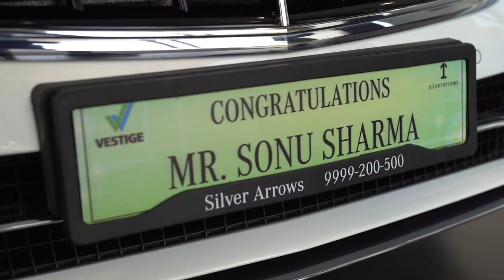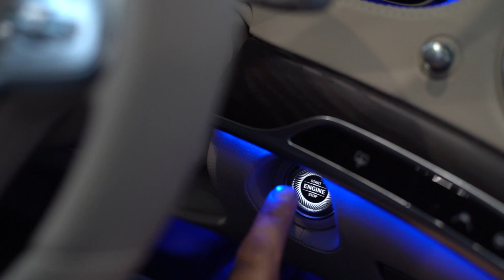Sonu Sharma's Brand New mercedezbenz S class | Sunny Memory Maker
Welcome to Sunny Memory Maker's channel, where greatness meets luxury! In this exclusive unboxing video, Sonu Sharma, the renowned leader and motivational speaker, unveils the exquisite Mercedes-Benz S Class, captured by the talented team at Sunny Memory Maker Corporate Video Shoot.

Get ready to witness the epitome of elegance and innovation as Sonu Sharma takes you on a journey through the breathtaking features and cutting-edge technology of the Mercedes-Benz S Class. From its sleek design to its unrivaled performance, this luxury sedan is a true symbol of prestige and success.

Showcasing its opulent interior, advanced safety systems, and state-of-the-art infotainment. Experience firsthand the comfort and sophistication that only a Mercedes-Benz can provide.

Sunny Memory Maker Corporate Video Shoot leaves no stone unturned in capturing the essence of this extraordinary vehicle. With their expert cinematography and attention to detail, they bring the unboxing experience to life, allowing you to immerse yourself in the world of luxury and style.

Whether you're an automobile enthusiast, a fan of Sonu Sharma's motivational teachings, or simply appreciate the finer things in life, this unboxing video is sure to captivate and inspire. Don't miss out on this remarkable collaboration between Sonu Sharma and Sunny Memory Maker Corporate Video Shoot.

And be sure to check out Sunny Memory Maker Corporate Video Shoot for more stunning visual creations.

Get ready for an unboxing experience like no other. Get ready for greatness. Get ready for the Mercedes-Benz S Class unboxing with Sonu Sharma, covered by Sunny Memory Maker Corporate Video Shoot!

Bookings are now open for Wedding Photoshoot and Pre-Wedding Shoot! For an unforgettable experience filled with stunning memories, choose us - Sunny Memory Maker.
We are a dynamic and passionate team of Wedding Film-Making expert. Our aim is to capture your raw emotions and transform them into a cinematic masterpiece.
💑 Candid moments hold a special place in our hearts. We excel at capturing those genuine, unscripted moments that truly reflect your love and joy.
If you desire a wedding film that perfectly encapsulates your unique journey and celebrations, we would be honored to be a part of your special day. Choose Sunny Memory Maker for an extraordinary experience that will last a lifetime.